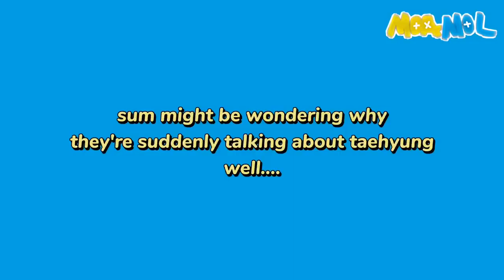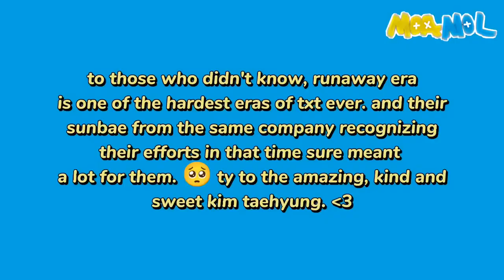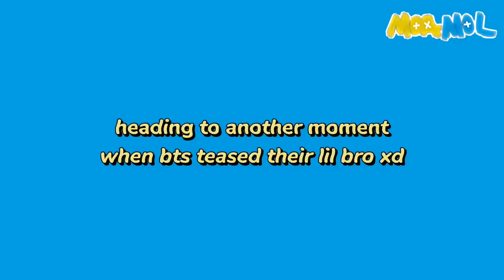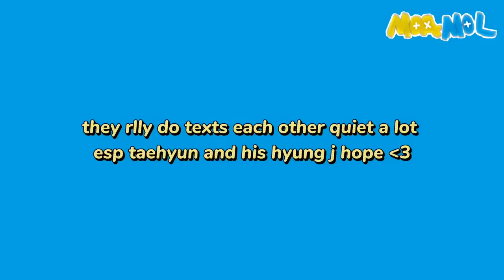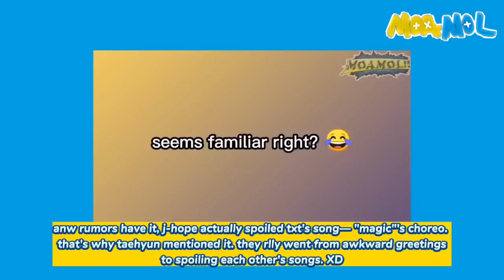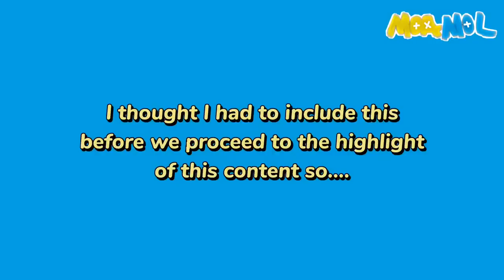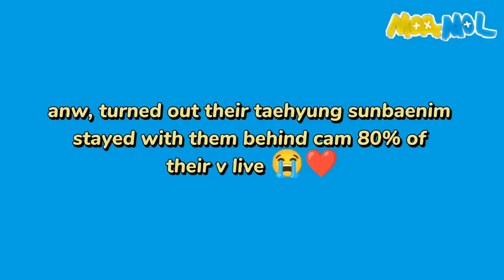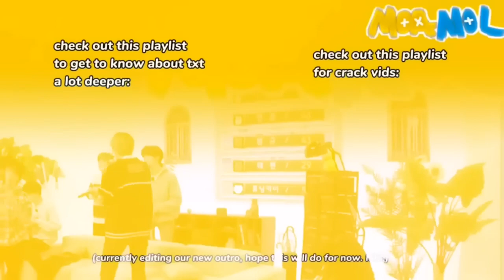BTS and TXT interaction....